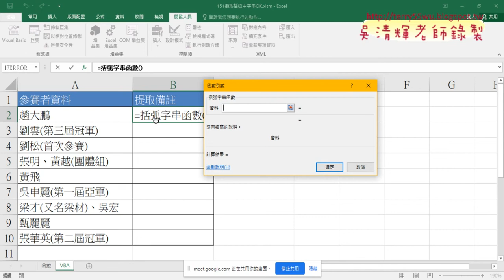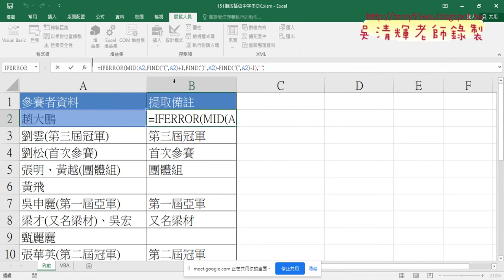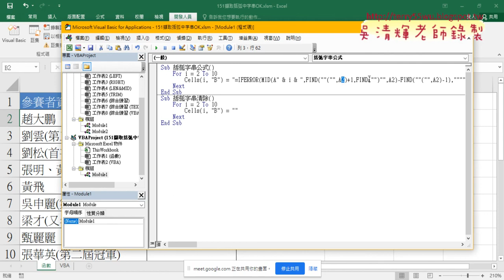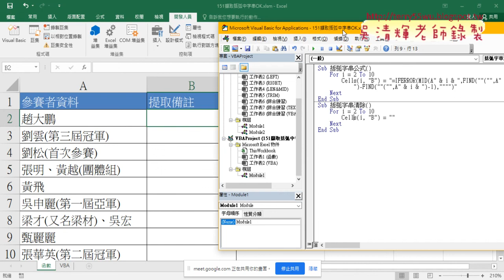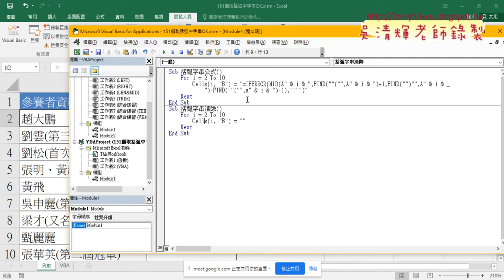07 151括弧中字串VBA輸出公式